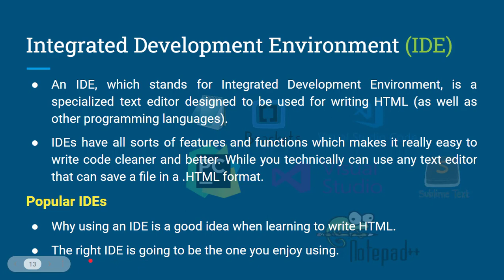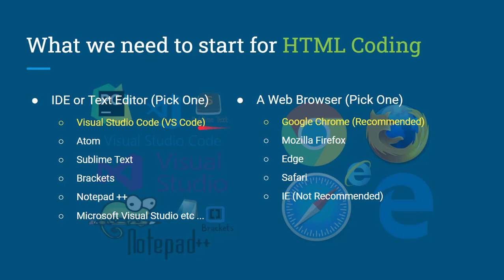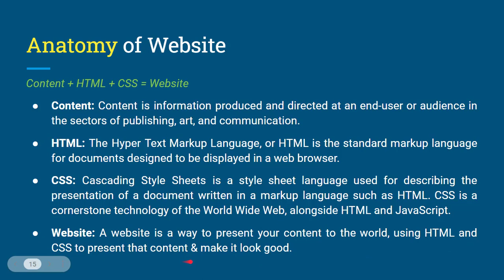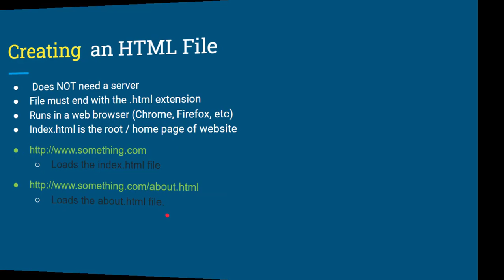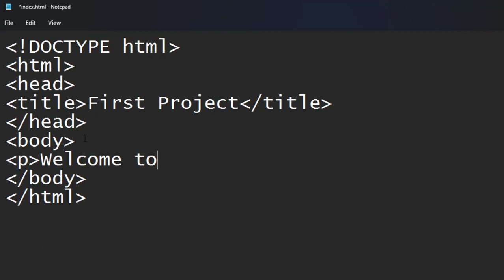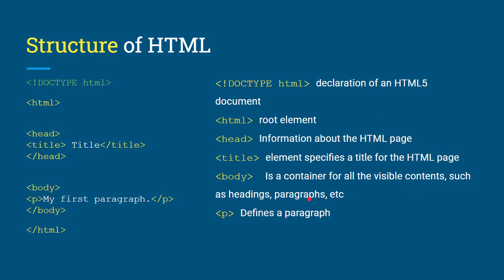HTML Basic to Advanced – Setting up HTML Coding Environment and Choose proper IDE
If you want to become a Web Developer then, you need to start your journey from HTML.  In this course I will teach you HTML from basic to advance and provide you to Code and Slides.

In this video, you’ll learn all about how to setup html coding environment and choose the proper and best IDE.
HTML Basic to Advance – Setting up HTML Coding Environment and Choose proper IDE.

Timestamps:
00:00:00 - Introduction
00:00:15 - What is Integrated Development Environment?
00:00:58 - What we need to Start for HTML Coding
00:01:38 - Anatomy of Website
00:02:38 - Creating an HTML File
00:03:05 - See Practical how to Create HTML First Project
00:05:23 - Explain Structure of HTML